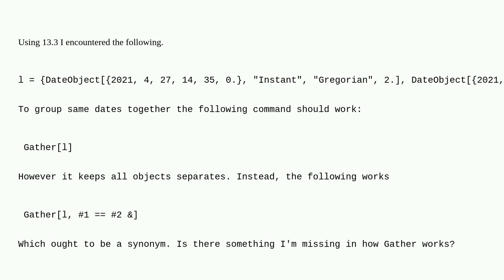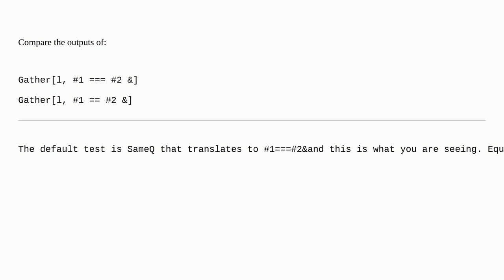Mathematica: Strange behavior of Gather with DateObject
Strange behavior of Gather with DateObject

A special thanks goes out to the awesome community

  date-and-time gathering